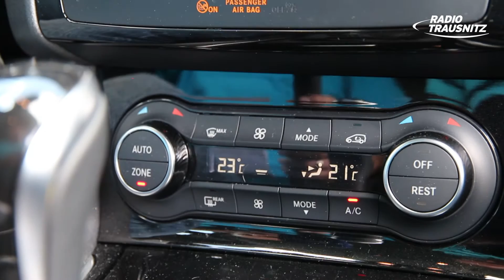Radio Trausnitz: Probefahrt im Infiniti Q30